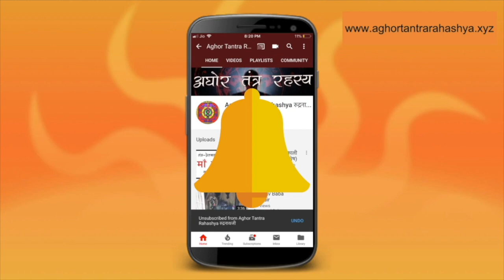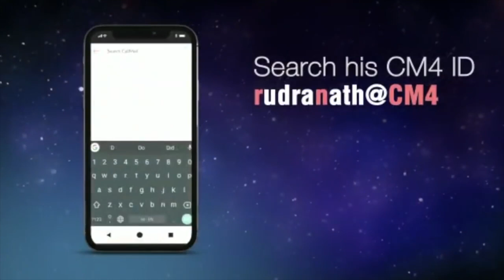ख़ूबसूरती, आकर्षण का केंद्र और अपार धन मलेगा 'अगर' कर पाओ ये साधना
एक यक्षिणी साधना जो गृहस्त भी कर सकते हैं। नटी यक्षिणी साधना।
Alakh Aadesh!